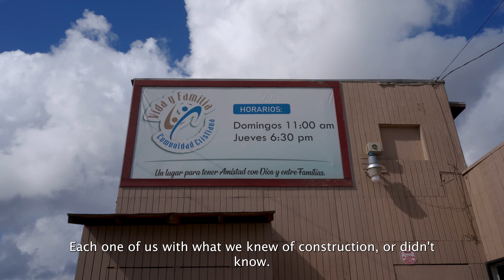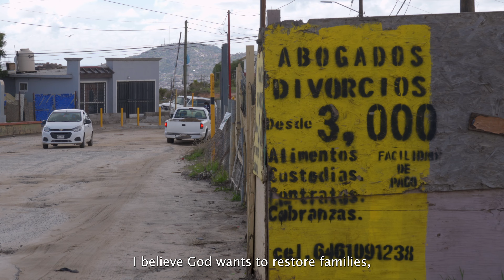Daniel Martinez | What does God want to change in your area? | Missions From Home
Pastor Daniel, Alicia, and their daughter Génesis (Geny) tell us about the area where they pastor; what the people believe, what the neighborhood is like, and how they think God wants to transform the community. Next video we'll be hearing some of their stories about how God is restoring families and bringing people back to Him!